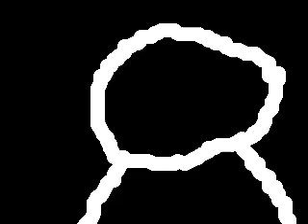Re: SEXY TRUTH OR DARE!! (#1)